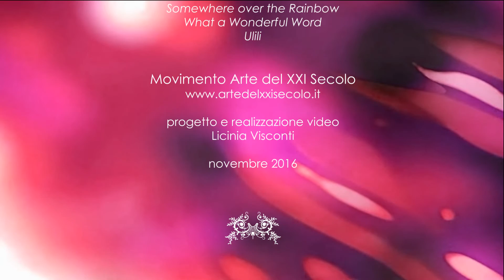Ermanno Ricci - Giocando con Peter Pan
Licinia Visconti ha avuto non poche difficoltà a trovare un titolo adatto alla presentazione delle opere di Ermanno Ricci perché ha dovuto affrontare l’opera di un artista molto particolare e per certi versi straordinario, dalla tecnica ammirevole e dalla fantasia senza limiti che si avvolge attorno alle cose, alle idee, alla descrizione di universi alternativi e che non trova mai una pacata soluzione, sempre tesa, com’è, a superare quanto fatto per trovare soggetti adatti a recare momentanea quiete a sollecitazioni creative in costante divenire. L’opera di Ricci le è parsa un gioco con i suoi mille fiori, i mille personaggi, i mille animaletti che volano, si posano, ripartono in un gioco irrefrenabile di energie. Allora le è sembrato adatto il ricorso ad un personaggio del gioco, al simbolo dell’eterna giovinezza, il lieve, aereo, irridente Peter Pan che rappresenta l’infanzia del mondo così come l’opera di Ermanno Ricci rappresenta una straordinaria giovinezza creativa che non trova, nella sua originalità, riscontro alcuno nel panorama degli artisti contemporanei. Eppure va detto che una vena di pessimismo vena gli splendori fantastici dell’artista: il suo messaggio si può tradurre, come ha detto Licinia Visconti, in un invito: ″Giochiamo con Peter Pan″, l’unico modo per sottrarsi alla pesante cappa di dolore e di violenza che stringe in un tragico abbraccio il mondo attuale. Nella consapevolezza del dramma che nasce dallo scontro in atto fra i potentati finanziari, politici e religiosi, Ermanno Ricci regala un invito alla serenità dalle sue affascinanti ambientazioni, che rappresentano l’oblio del male e la speranza del bene.
Aldo Maria Pero, novembre 2016